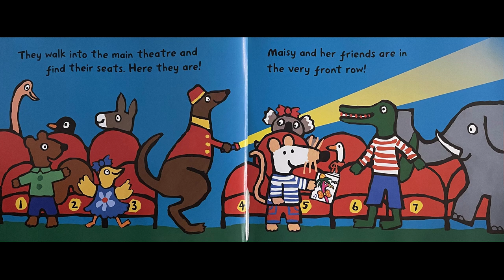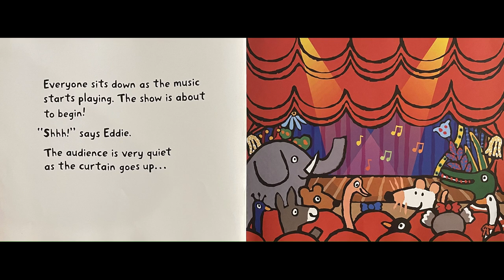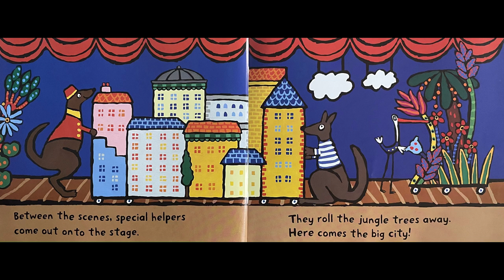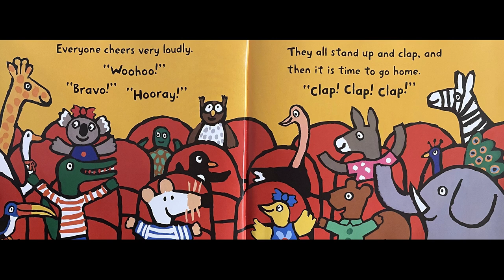Maisy Goes to a Show (Lucy Cousins) - Daily Read Aloud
Maisy Goes to a Show
Written by Lucy Cousins

Check out other compilation stories at Daddy Read Aloud Compilations: @Daddy Read Aloud Compilations